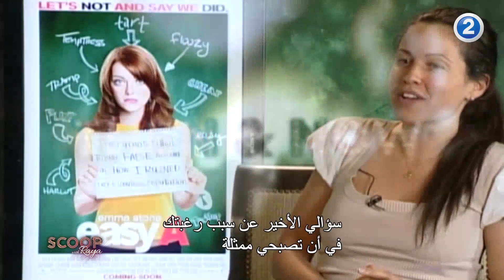أول مقابلة مع الممثلة Emma Stone